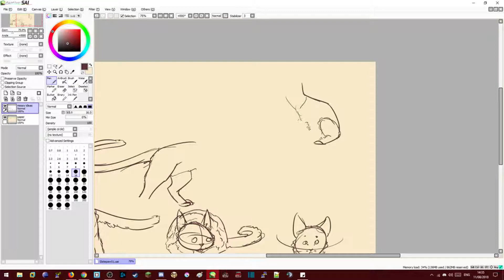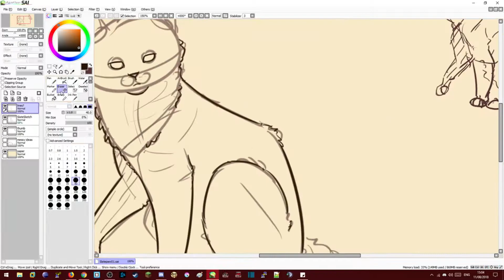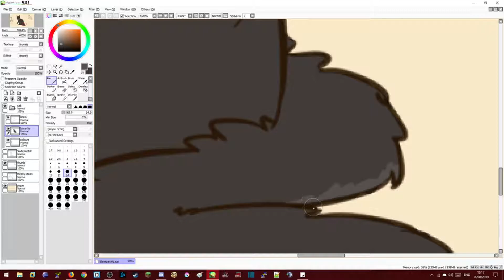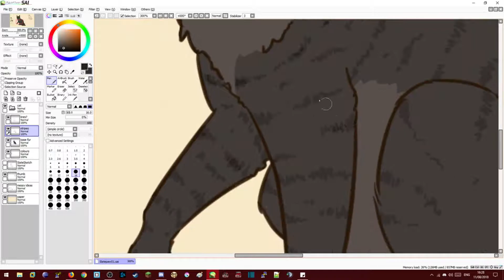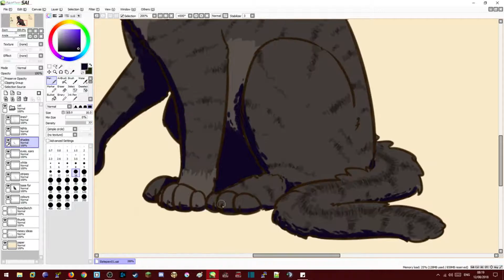Slatepaw | SAI Speedpaint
I joined an rp server... So now I think I'll start drawing again.